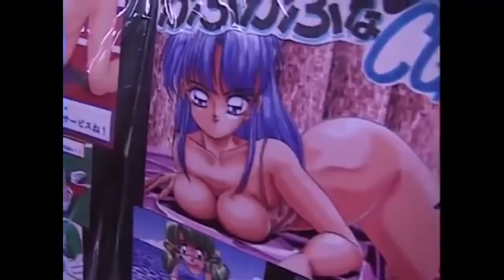You Are OK!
A clip from [ANIME ABANDON] review of "Video Girl AI"
As well made as that review is, the final message is an important one that more people need to hear outside the context of the review.
In dark times when one feels especially isolated, I think this message needs to be more available.

Thank you Bennett for your words.